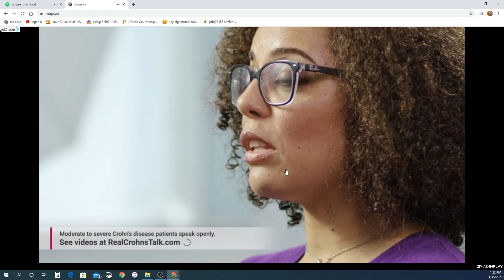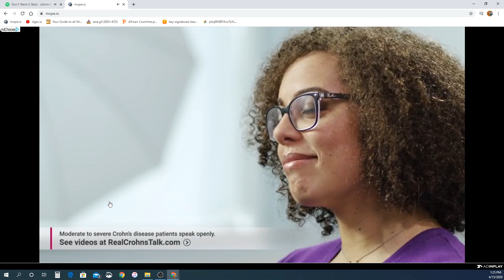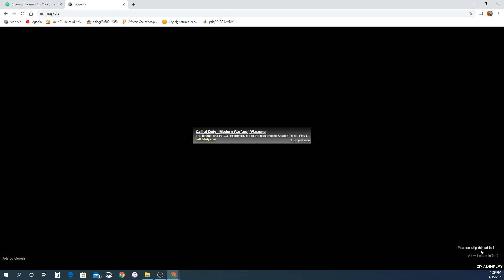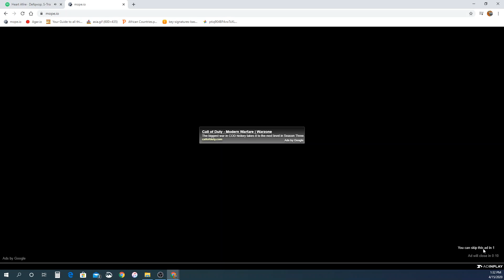Black Maned Lion Mope.io